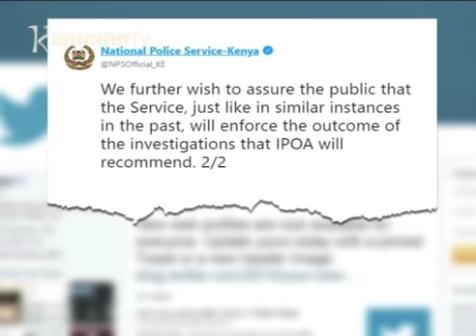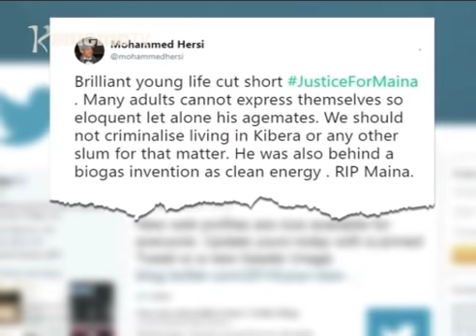Family imwe gukinyira kihoto thutha wa mwana wao kuragwo na njira ya kiriga,Kibera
Munene wa borithi Joseph Boinet nioritie ruhonge ruria ruthurimaga mirutire wira ya borithi IPOA guthuthuria gikuu kia mwanake umwe kuuma ituura ria Kibera guku Nairobi gukirikana arakuire thutha wa kuhurwo rithathi ni abithaa wa borithi.
Gikuu kia Maina riu ni gitumurite ndereti hiu nenda-ini cia muingi akenya makienda kihoto kirumirirwo gutigirira abithaa uria urerikana gutabania ngero ino niakinyukirio ikinya ria ki watho.
Ngina wa Wandurwa ari na uhoro uyu makiria.